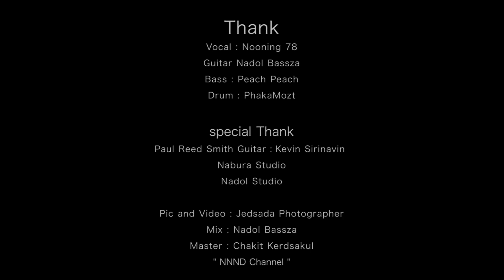Pai Doo N Cover EP.01 - ขอเรียกเธอว่าแฟน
NNND
Pai Doo N Cover - ขอเรียกเธอว่าแฟน
(original Song : พี่กล้วย แสตมป์)

Vocal : Nooning 78
Guitar Nadol Bassza
Bass : Peach Peach
Drum : PhakaMozt

Nabura Studio
Nadol Studio
Pic and Video : Jedsada Photography
Mix & Arrange: Nadol Bassza
Master : Chakit Kerdsakul

Special Thank
Paul Reed Smith Guitar Kevin Sirinavin